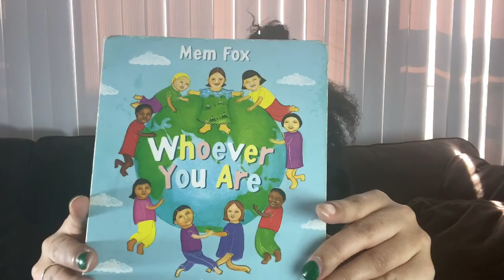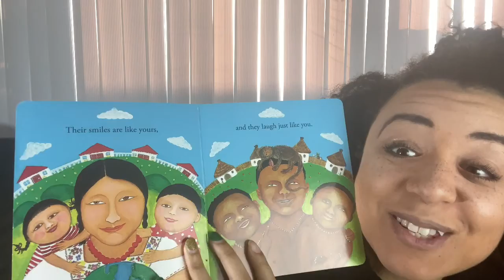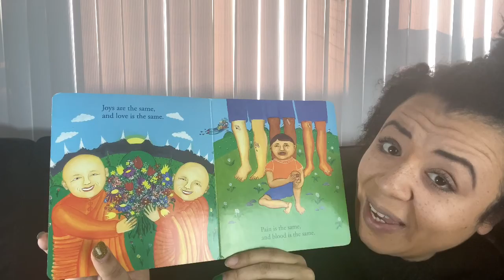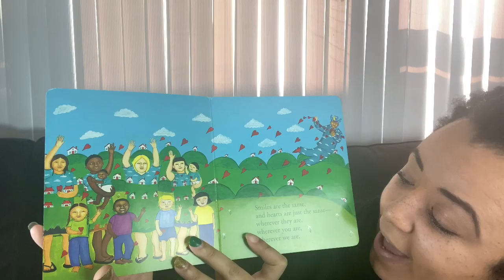Whoever you are- BLM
A reading at home of the children’s book whoever you are! This is a story for the future generations to learn to love, not to fear!